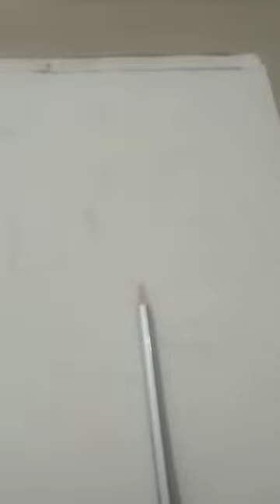Tatay vinchu drawing ❤️❤️❤️😘😘Best drawing youtube video om bhatta swavhha